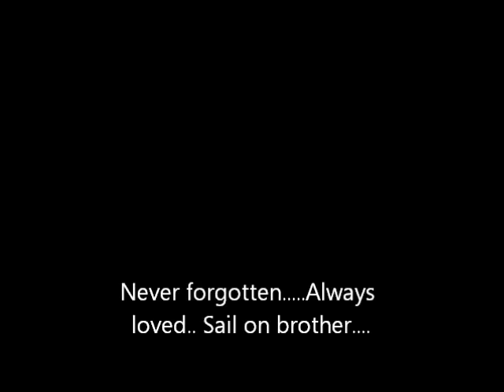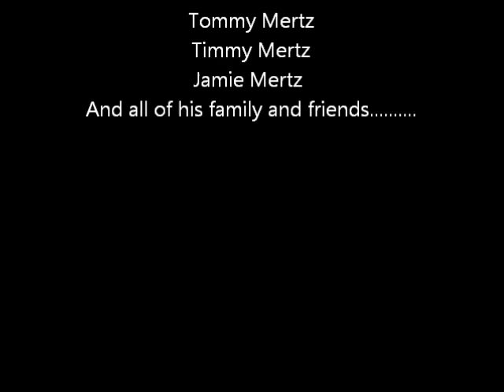tribute to Tommy Mertz by Joe Truman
my tribute to a great friend and brother. I own no rights to the music played with this video.